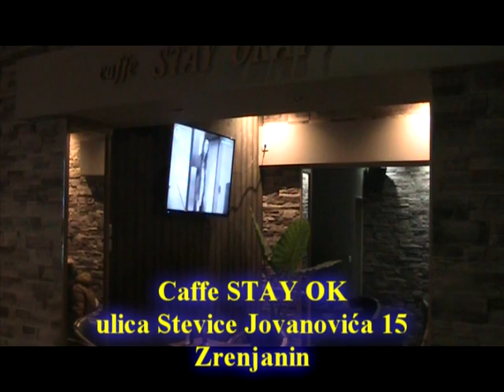Odbojka kadetska Super liga ZOK MD Zrenjanin ZOK Eaton Srem Tempo